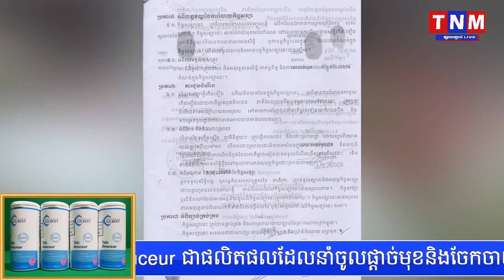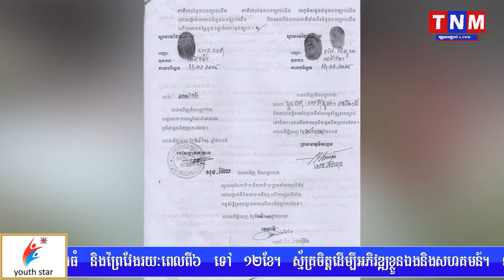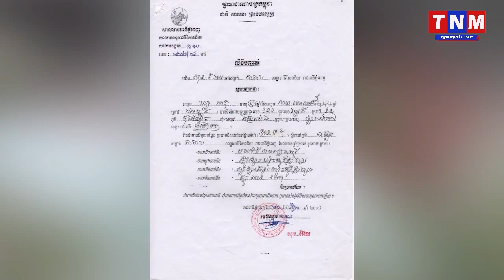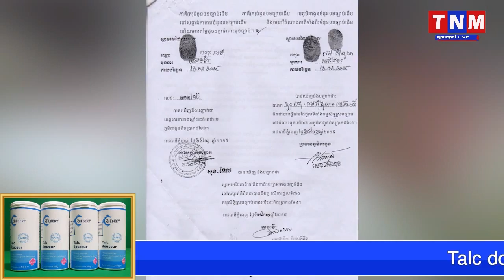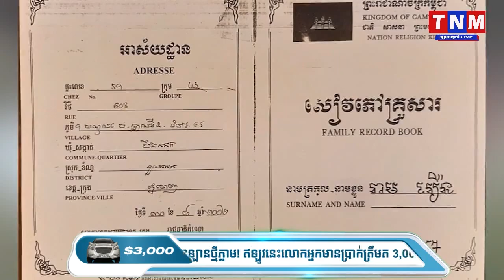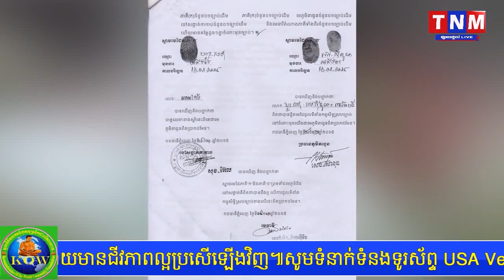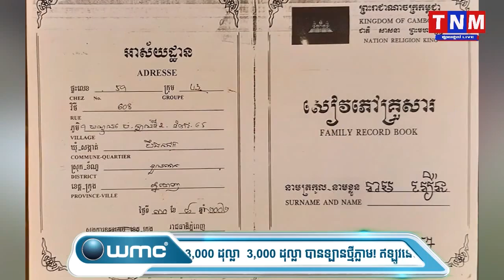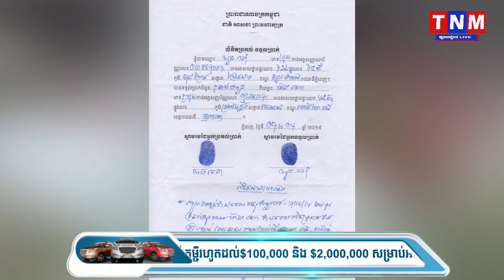ចំណាយលុយ 25 ម៉ឺនដុល្លារទិញដីបែរជាបានរឿងទៅវិញ តើនរណានៅពីក្រោយរឿងនេះ?